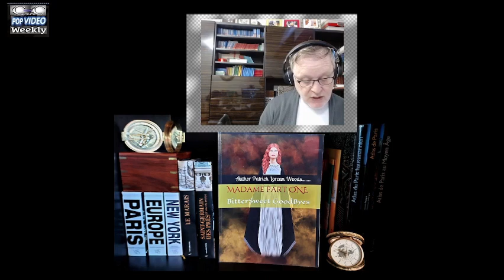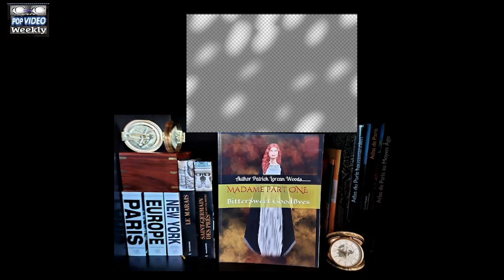Madame Trilogy of Books. Patrick Lorcan Woods. Chapters 6 The Awakening & Chapter 7 Revelations.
Madame Trilogy of Books. Patrick Lorcan Woods. Chapters 6 & 7

As Fr., Peter, and his party leave Linden Hall Madame describes the whole visit as a huge success and decided to reward the boy,s with their first venture as a family outside the walls of Liden Hall, a trip to Dublin.

Nathan is now given the evidence he needed in the form of a letter depicting the horrors of the basement in the workhouse.

Madame decided to defy Fr. Peter and reward the boys with their very first outing to Dublin as a reward for being so good during his Eminence's visit.

Excited Nathan and his brothers are joined by Fred's nephew called Patrick. Things become tense as Nathan suffers from Deja Vu as Dublin approaches.

This video contains chapters 6 & chapter 7 respectively. Enjoy.